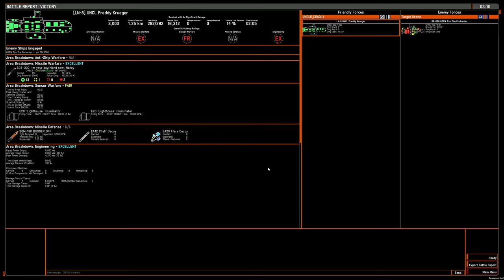Torpedo liner vs tank BB, broadside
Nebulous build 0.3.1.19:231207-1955